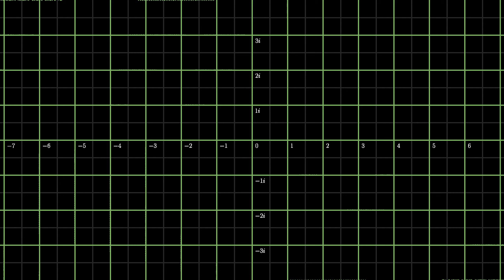Complex Multiplication Sqrt(3) + i